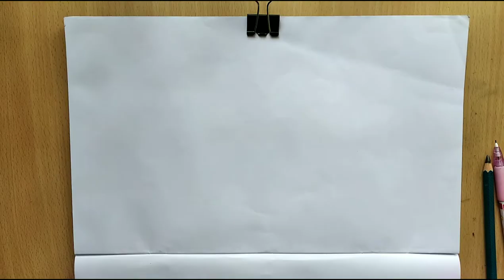Tamil How to draw 3D Realistic Football.../Beginner 3d art tutorial class.../natsen Eppadithano!!!..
Hi friends comments please...

   Eraiser- Bruster art eraiser

   Shading- rubber Stump, paper stump

Blending Brush

Blending stump with ART Eraser

       Thank you at all